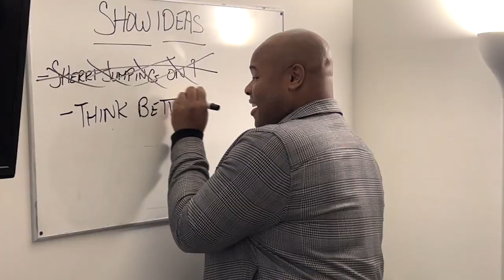Sherri’s Office - Episode 1: The Rumor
Sherri feels like her staff is gossiping too much around the office, so she decides to start a juicy rumor. Sherri’s attempt to find the gossiper turns the office upside down in a matter of 24 hours, ending with an interesting twist.